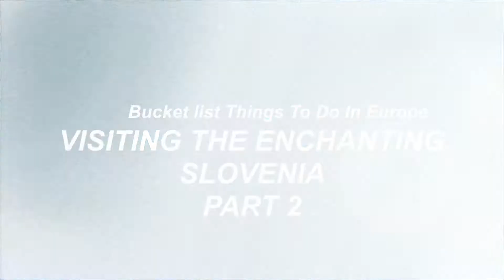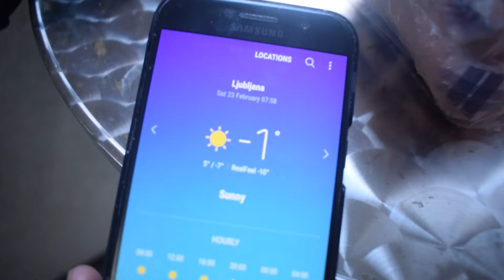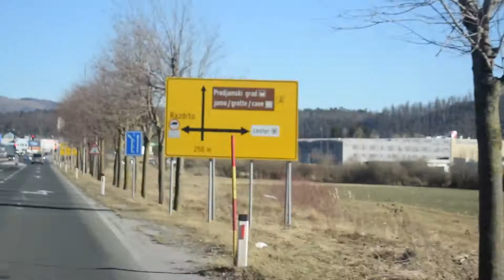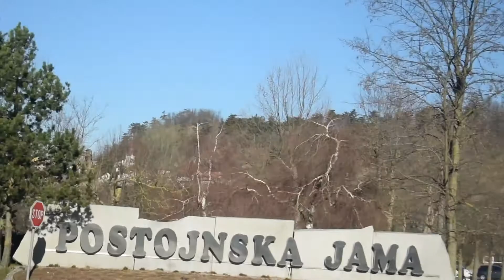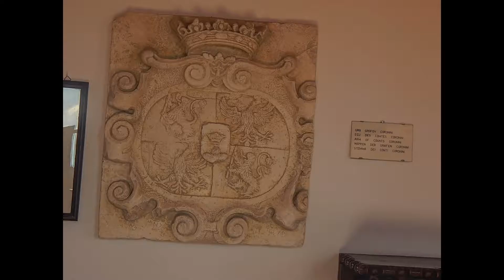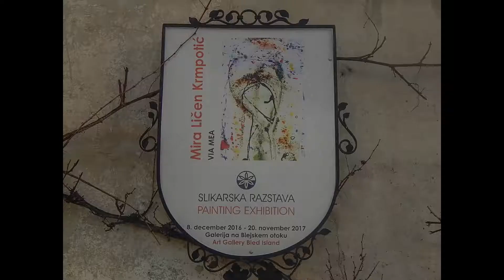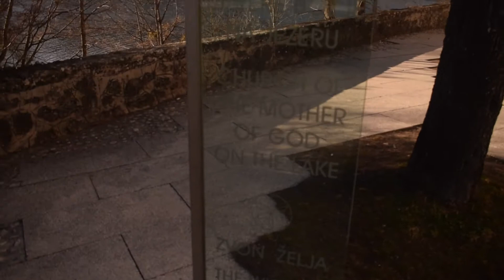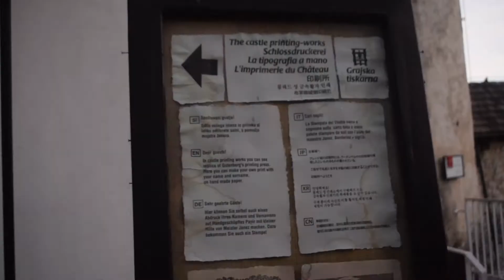SLOVENIA The UNDERRATED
21 Slovenia | Postonja Cave, Predjama Rock Castle and Lake Blade
My stay in Slovenia was actually short, but there was a lot that I got to see in that short time that I felt the need to split the videos into two. Here I got to visit an amazing cave, another hill castle but this time a Rock-hewn castle on the side of a rocky hill then visited the majestically beautiful Lake Bled. Slovenia kept surprising me at every turn.